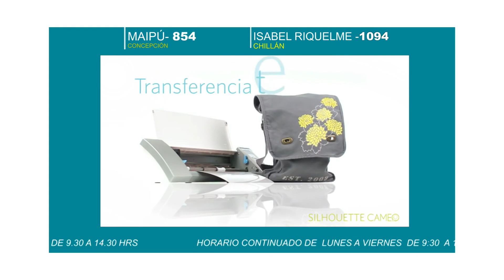UNIDAD EVANGELICA TV